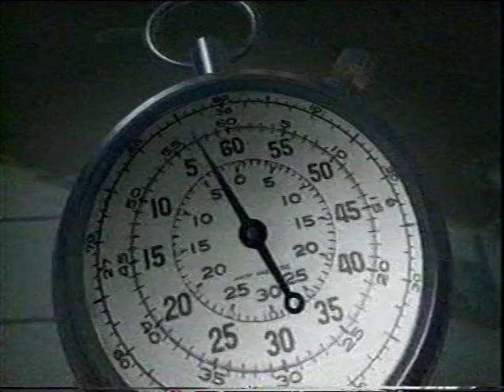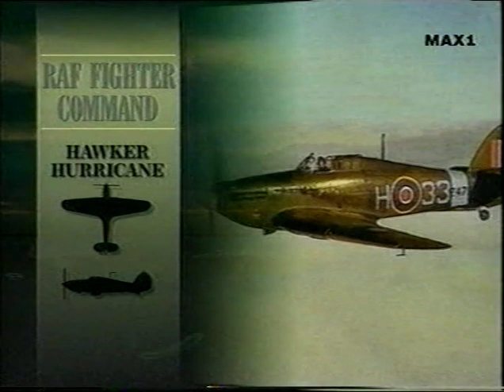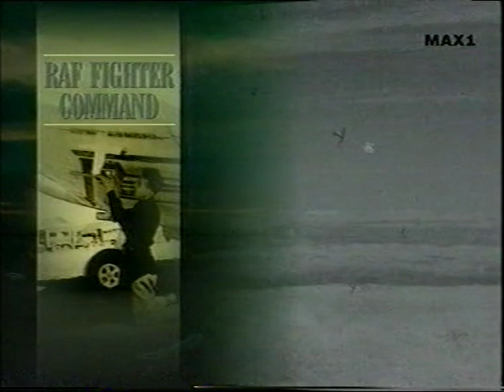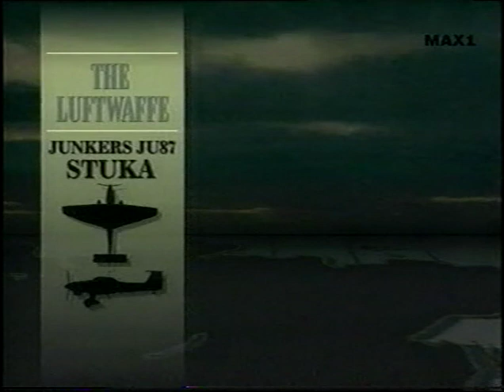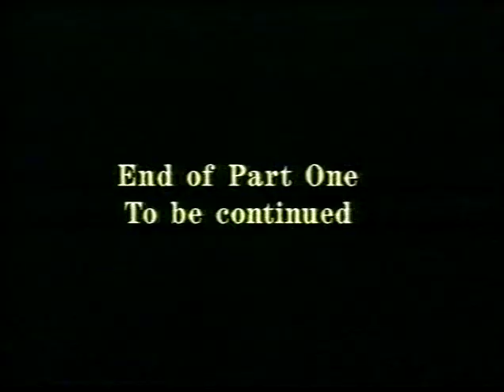Bojiště - Bitva o Britanii č .1,původní cz dabing,vhs rip